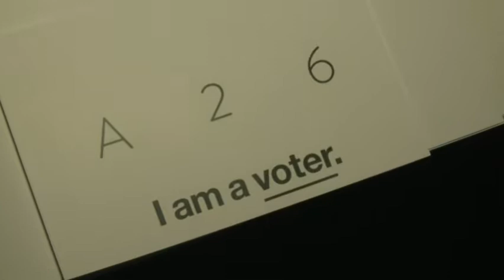Politics meets fashion at Prabal Gurung show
(10 Sep 2018) At designer Prabal Gurung's New York Fashion Week show, Kelly Rowland and Awkwafina talked politics in fashion, while Gigi, Bella and Anwar Hadid walked the catwalk. (Sept. 10)